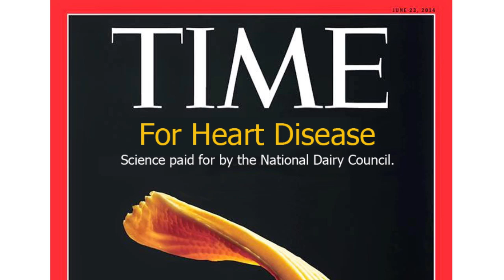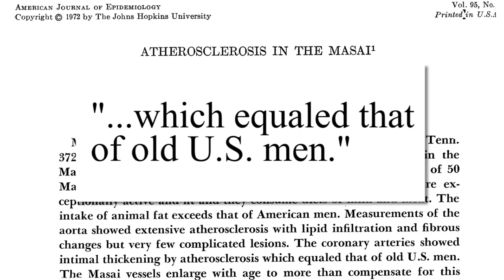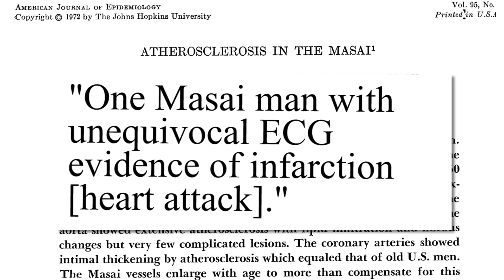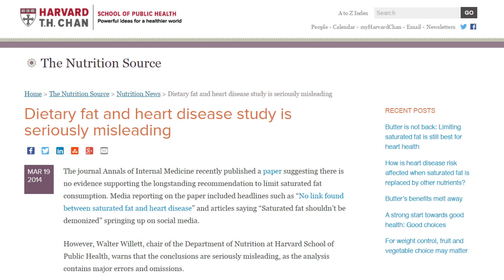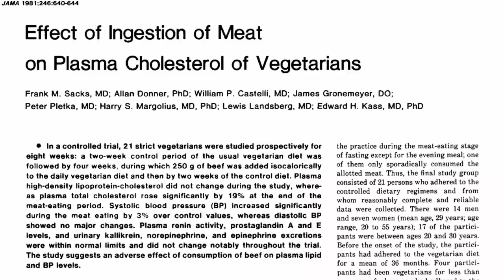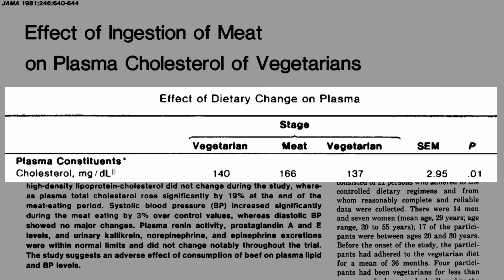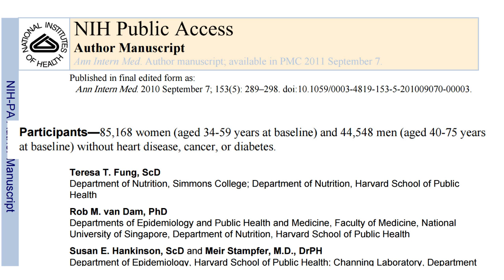Worst of the Fat Industry: Nina Teicholz "Big Fat Surprise"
By special request, I expose Nina Teicholz' arguments regarding the health of the Masai people, her pro-saturated fat statements, and her contradictory longevity information.

Main Sources:
George Mann's Masai Study: